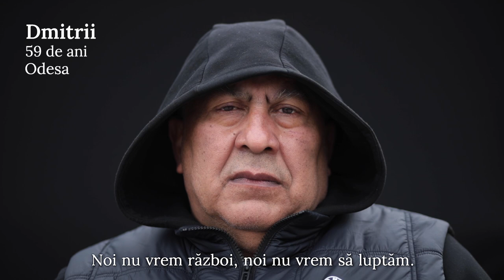NU RĂZBOIULUI. NO TO WAR. НЕТ ВОЙНЕ.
Ascultă mesajul ucrainenilor refugiați la Chișinău.
Listen to the message of the Ukrainian refugees in Chisinau.
Услышь голос украинских беженцев в Кишиневе.